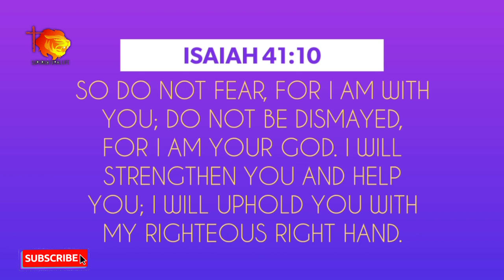MAY MONTH Promise Word || 2020 May | Prayer | HD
Hello viewers, Please Pray for this Promises to be fulfilled in our life...
God blesss all...